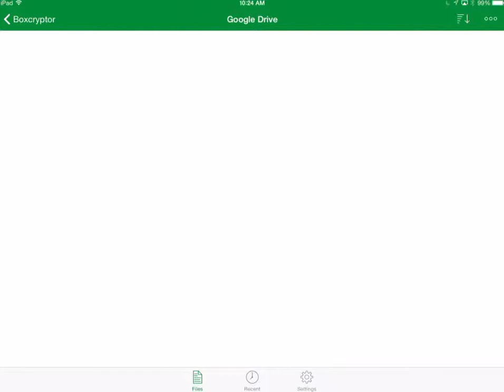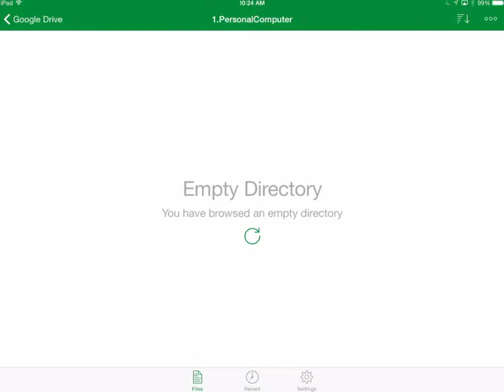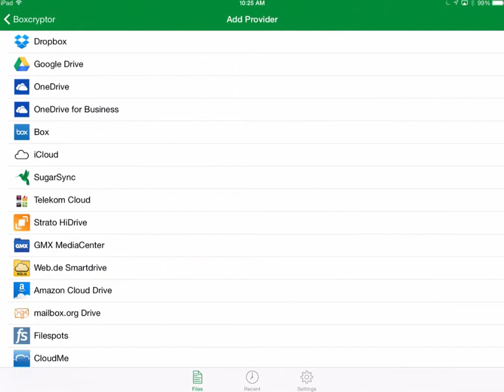Privacy App Review: Boxcryptor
Securely encrypt your files from a wide range of online storage providers.